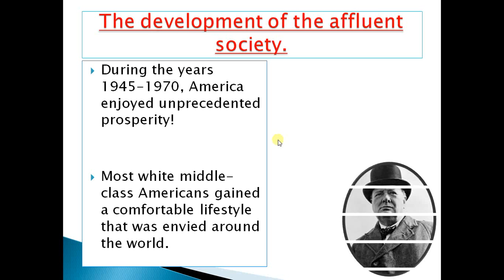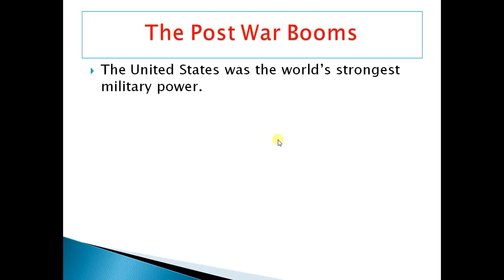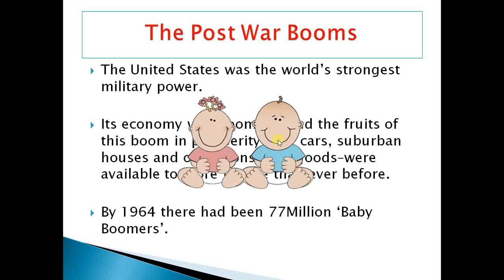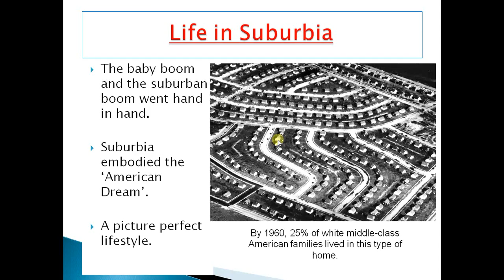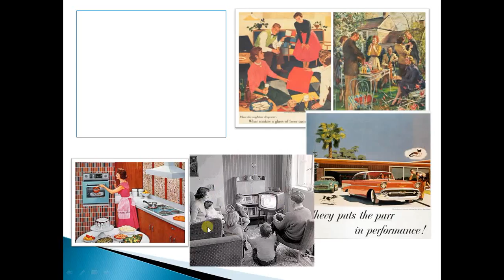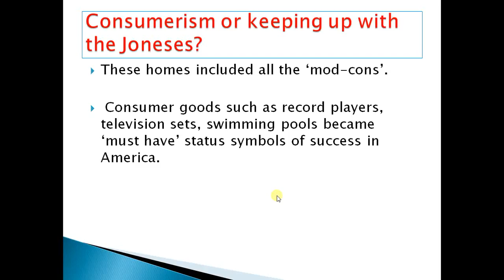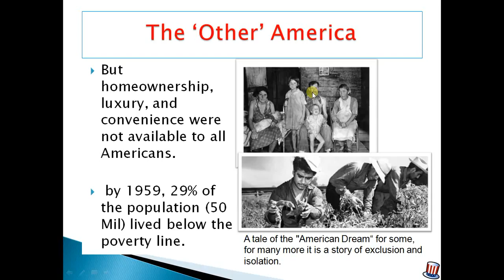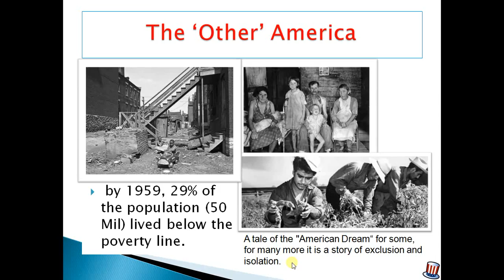The Development of USA 1930-200.Lecture 2 Part.2 'After Total War, Comes Total Living'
This second part of the lecture focuses on the move of the white middle-class American families to the suburbs. It then moves onto the impact of consumerism. And then, it considers the inequality faced by many Americans at that time.